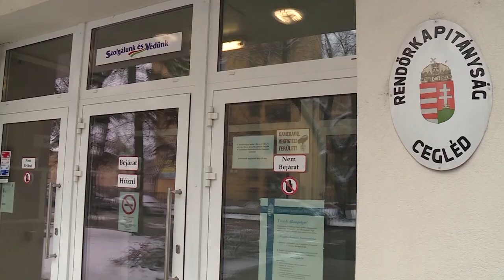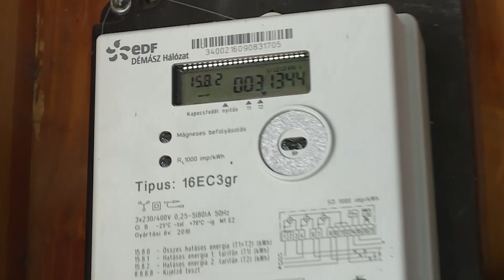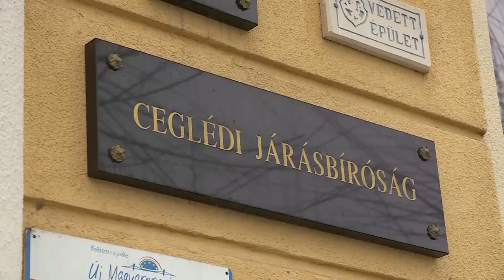Az ügyészség aktualitásairól - Göblyös Péter, vezető ügyész - Ceglédi Járási Ügyészség